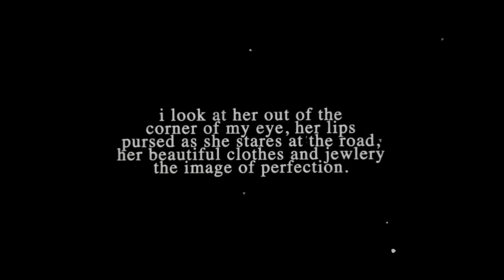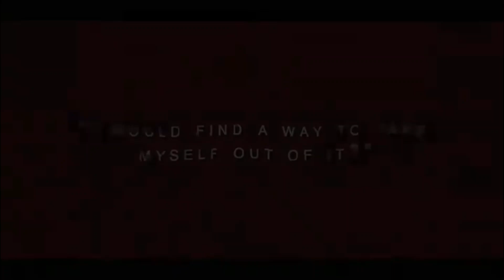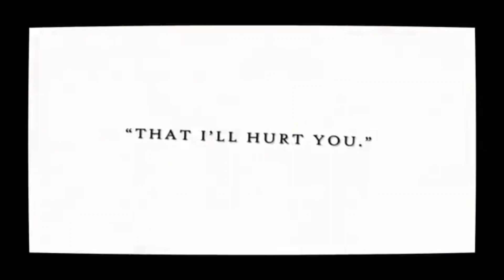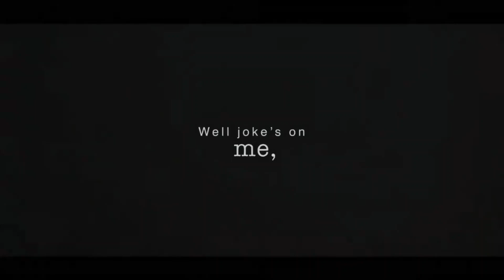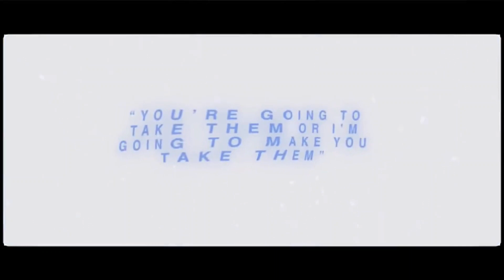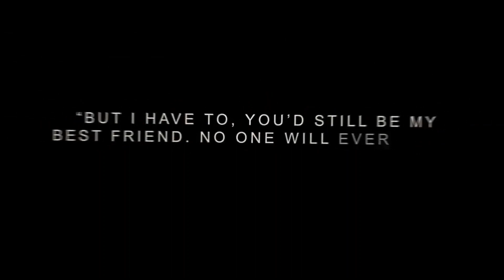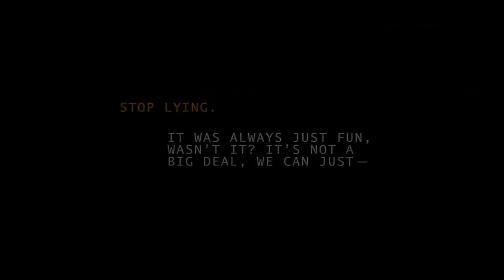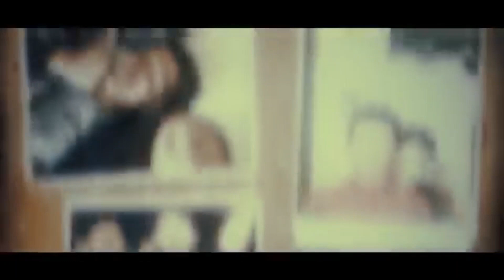ship edits bc george washington was my first crush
happy friday!!

TIMESTAMPS:
0:00 - ricky + gina (hsmtmts)
0:49 - gwen + peter (the amazing spider-man)
1:36 - clay + olivia (tryst six venom by penelope douglas)
2:37 - peter + catherine (the great)
3:27 - christian + gianna (the maddest obsession by danielle lori)
4:05 - lexi + fez (euphoria)
4:19 - mara + noah (the mara dyer trilogy and the noah shaw duology by michelle hodkin)
4:50 - nancy + ace (nancy drew)
5:49 - avery + jameson (the inheritance games by jennifer lynn barnes)
6:16 - jake + amy (brooklyn nine nine)
7:09 - ivan + jasmine (from lukov with love by mariana zapata)
7:36 - chuck + sarah (chuck)
8:28 - naomi + nicholas (you deserve each other by sarah hogle)
8:57 - jj + kiara (outer banks)
9:54 - poppy + rune (a thousand boy kisses by tillie cole)
11:02 - mac + daisy (saved by the bell reboot)
11:39 - jameson + tate (degradation by stylo fantome)
12:21 - peter + mj (mcu spider-man)
13:06 - rory + jess (gilmore girls 6x08)